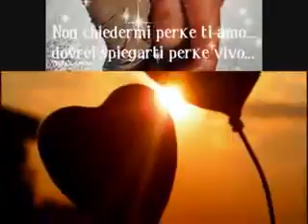È la mia vita cover Alberto Carlos